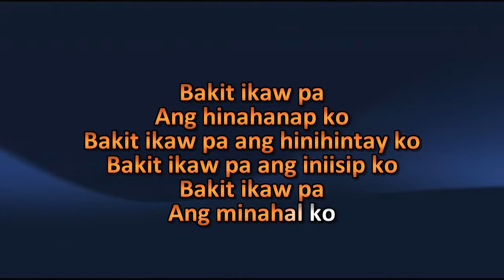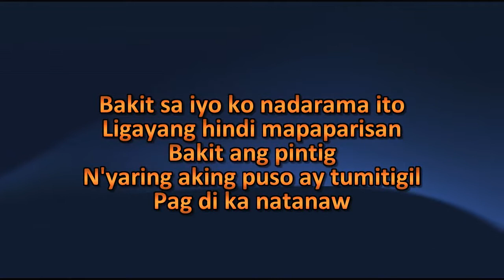Geraldine Bakit Ikaw Pa Karaoke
vocal reduced version